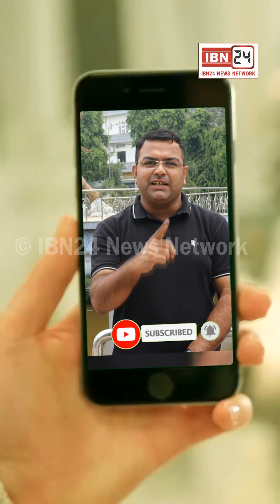नशेड़ी ड्राइवर ने तेज रफ्तार बेकाबू ट्रक से 2 ऑटो में मारी टक्कर, नाले की दीवार भी थोड़ी